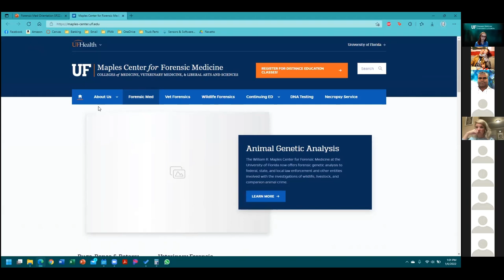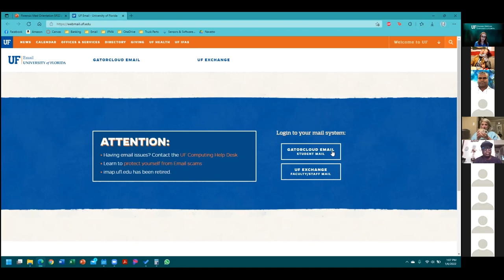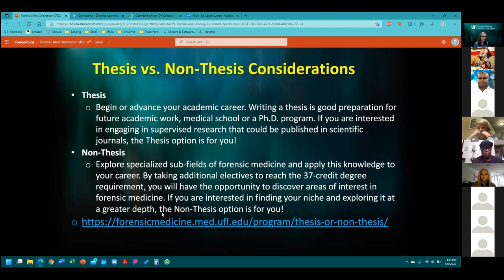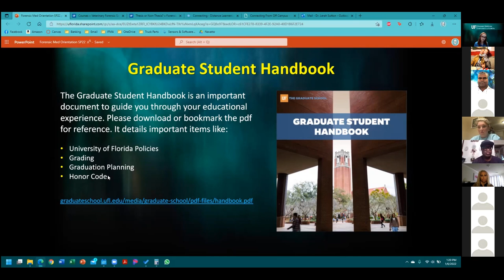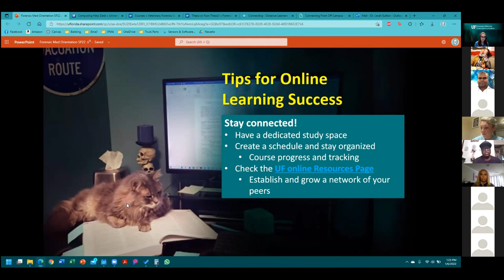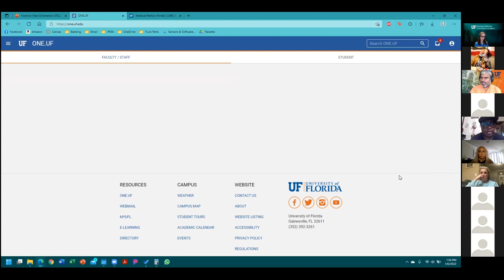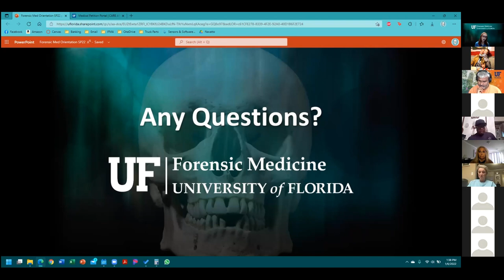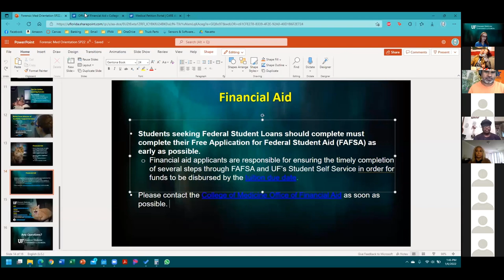Forensic Medicine Spring 2022 Orientation